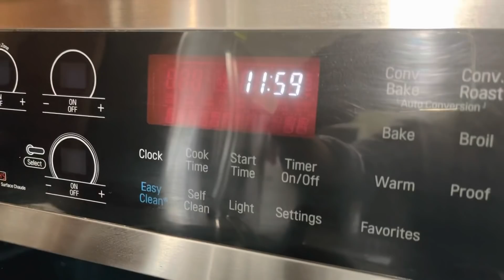৮ সপ্তাহ গর্ভবস্তায়, আমার সারাদিনের খাওয়া দাওয়া …😍Bangalivlog